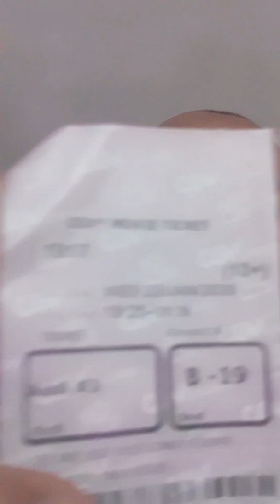Resensi Saur Abdi Film 1917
Direkam ku : smartphone samsung m10 galaxy